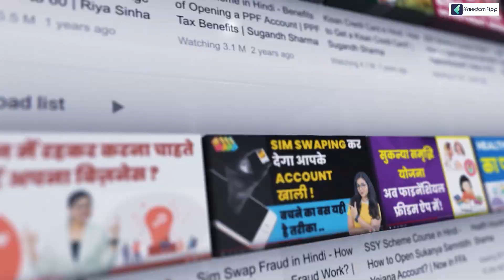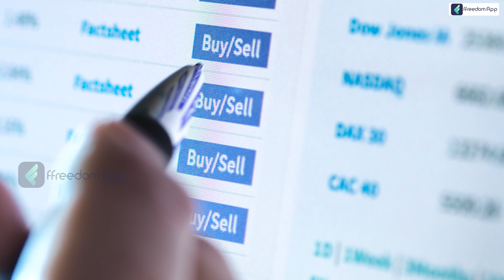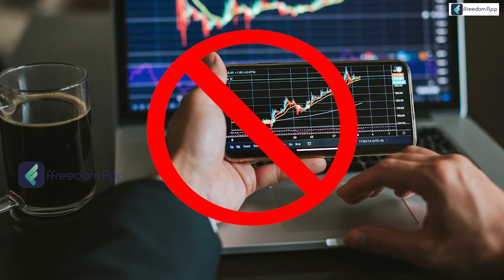5 Smart Gift Choices for Your Loved Ones | Gifts That Will Grow in Value Over Time | Hindi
Download the ffreedom app from the Play Store or App Store to learn more about this video

Are you looking for a gift that will not only show your loved one how much you care, but will also increase in value over time? Look no further! In this video, we'll show you five valuable gifts that are perfect for any occasion. From investing in shares and term insurance, to opening a fixed deposit account or buying gold, we'll give you the details on how these gifts can benefit your loved one in the long run. These gifts not only show your love and care but also gives them a secure financial future. Watch the video now and surprise your loved one with a gift that keeps on giving!